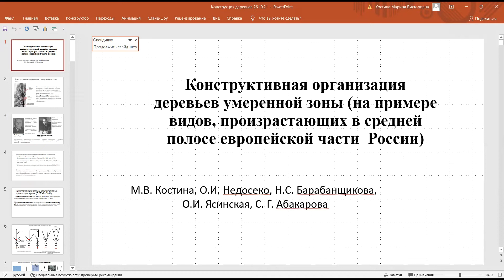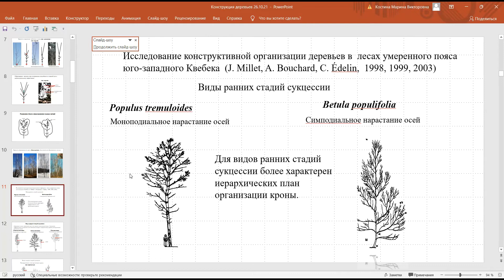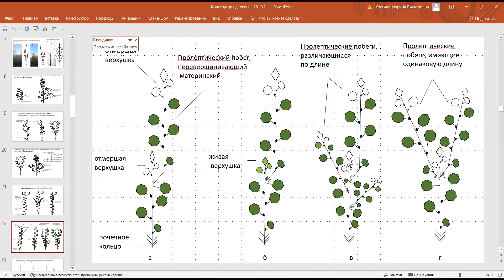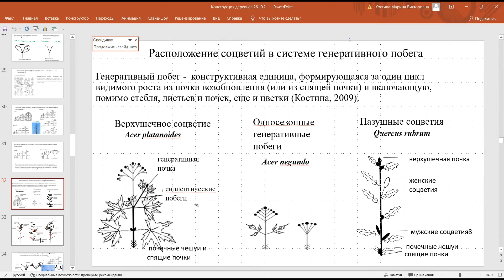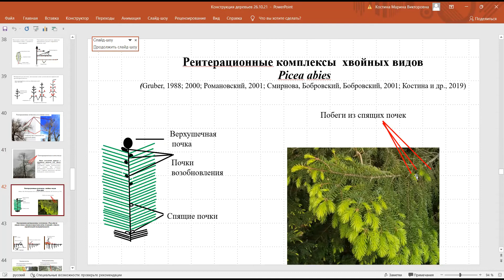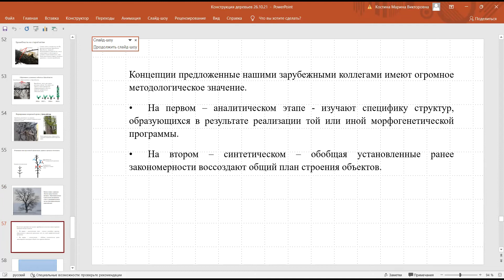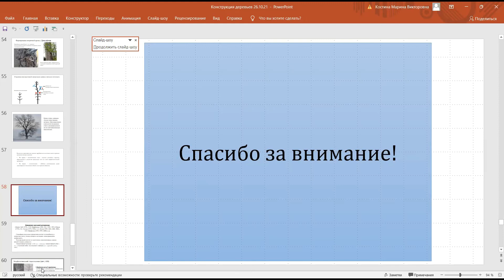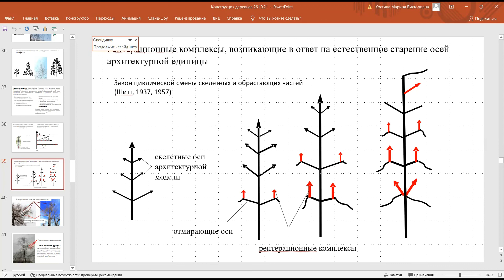Марина Викторовна Костина (МПГУ): "Конструктивная организация деревьев умеренной зоны".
Семинар "Современные проблемы биологии" (приглашенные лекторы)